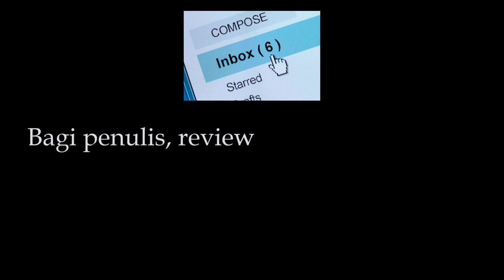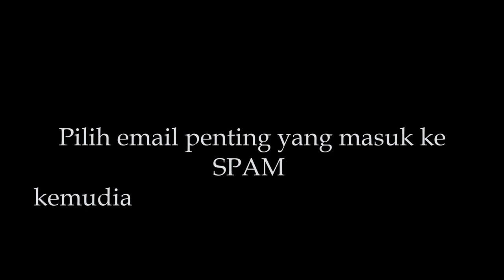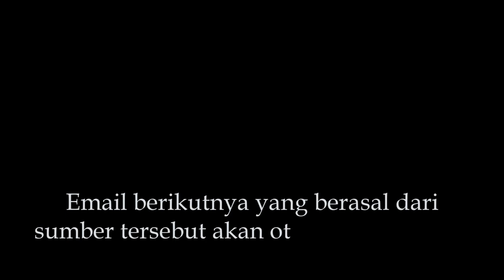Agar Pesan Email tidak masuk SPAM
Agar Pesan Email tidak masuk SPAM dapat dilakukan dengan mudah. hanya dengan mengklik tanda silang pada label SPAM, maka email akan masuk ke INBOX termasuk email yang akan masuk pada sumber tersebut

mohammad fauziddin,channel fauziddin,cara agar email tidak masuk spam,email spam,pindahkan spam ke inbox,menghindari pesan email masuk spam,cara menghindari email masuk ke spam